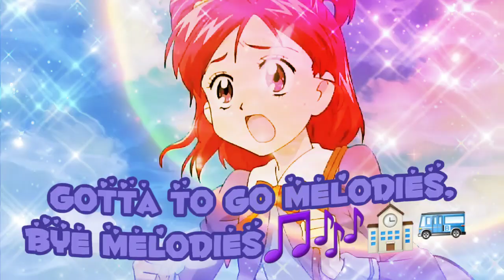Gotta To Go Melodies,Bye Melodies